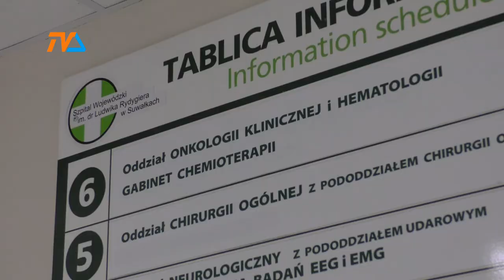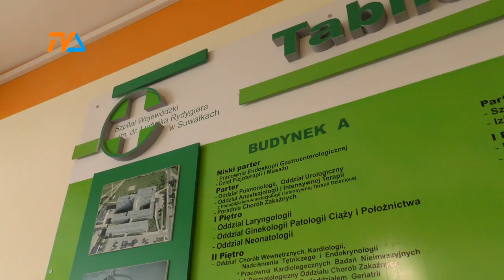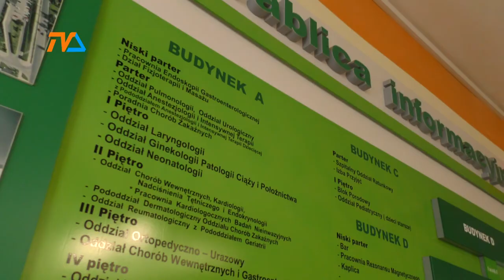Szpital jak plac budowy |TVSUWAŁKI